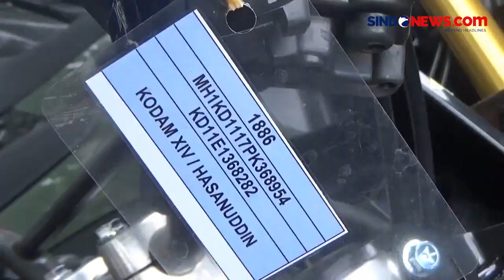Menhan Prabowo Bagikan 1.415 Motor Trail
Mentri Pertahanan Prabowo Subianto membagikan 1.415 motor trail untuk operasional Babinsa dan staf dijajaran Kodam XIV Hasanuddin, Kamis(13/7).

Prabowo juga membagikan 1.200 paket sembako pada warga kurang mampu dan anak beresiko stunting.

Prabowo berharap motor trail dapat digunakan para Babinsa untuk lebih dekat dengan masyarakat.

Kontributor: Leo Muhammad Nur